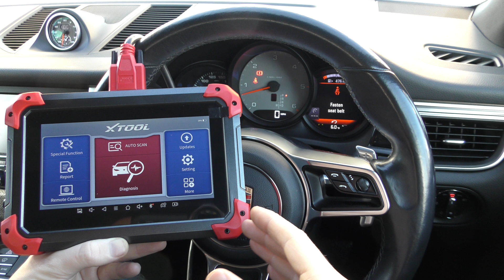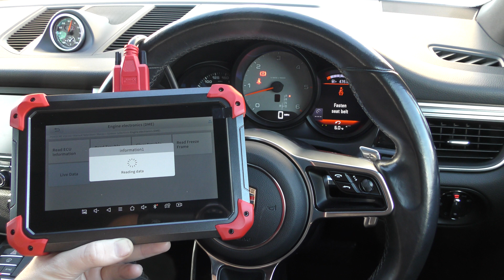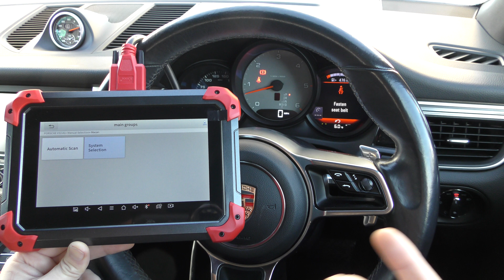X Tool D7 Live Data & Actuation Testing - Bi Directional Test - Component Test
Quick Demo of the XTOOL D7 showing Live data (DPF) and actuation test (component test bi directional test)